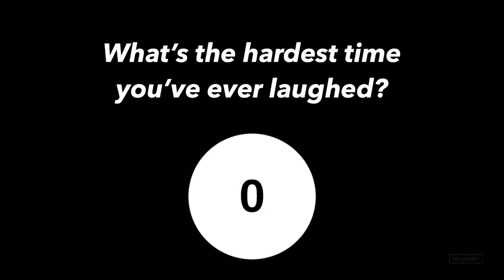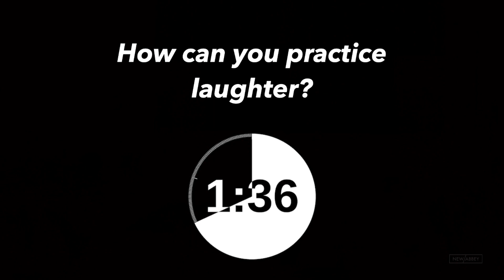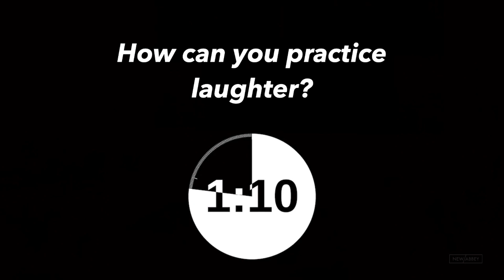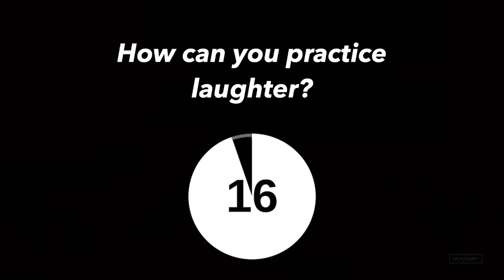Practice Laughter | 2023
Q1: What's the hardest time you've ever laughed?

Q2: How can you practice laughter?